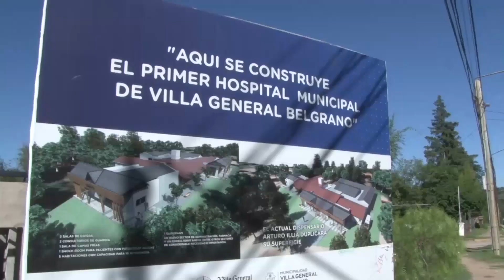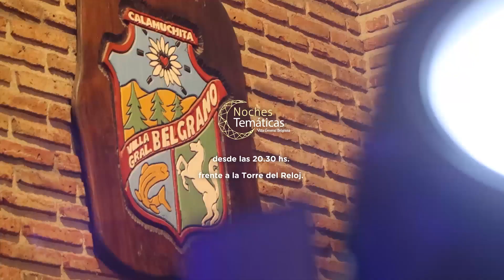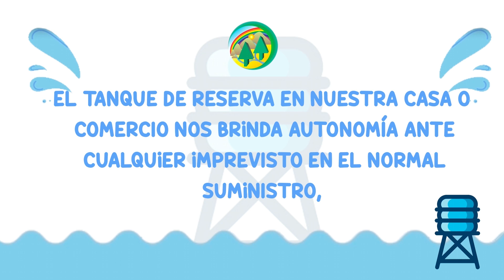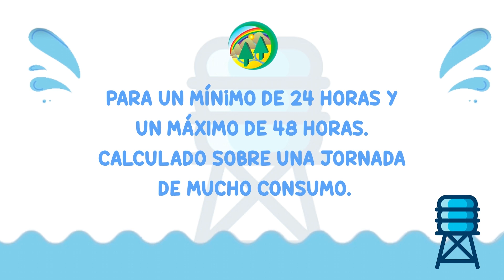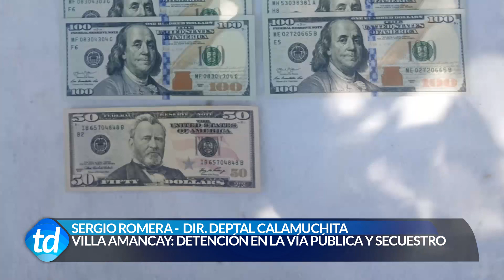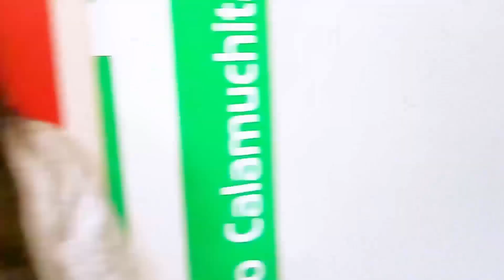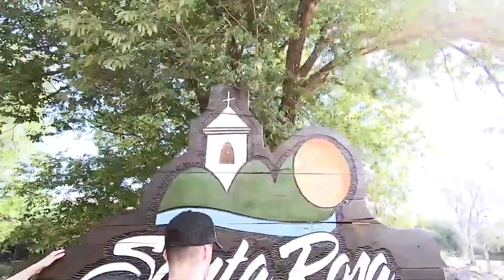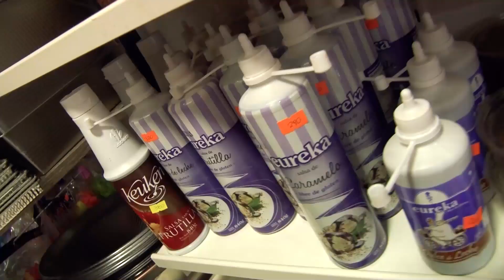TELEDIARIO 19 01 24